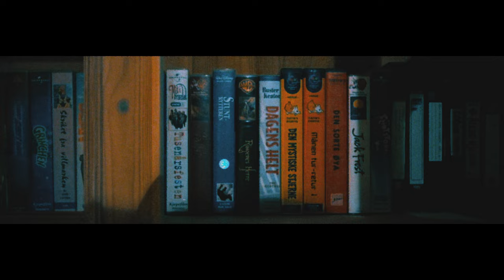Balaclava On The Beach - StreetManTV (Official Music Video)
Thanks to everyone who contributed in making this video, and helped me out with different stuffs and roles!

Edited, written, performed and directed by StreetManTV